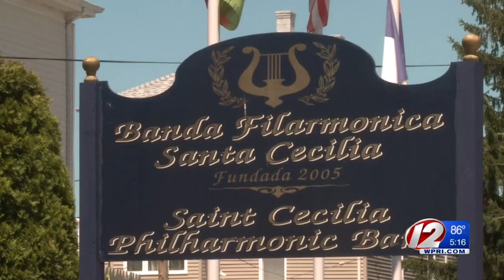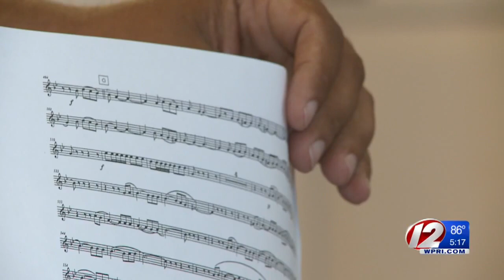$20K Worth of Equipment Stolen from Band's Storage Trailer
The Saint Cecilia Philharmonic Band is asking the community to keep an eye out for the instruments that were stolen.